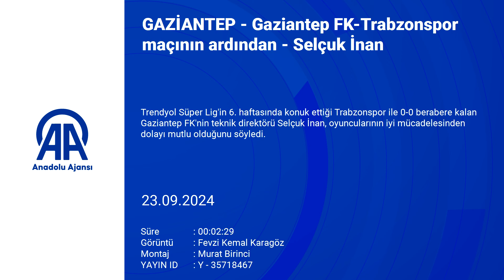Selçuk İnan'dan duygusal açıklama!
Gaziantep Futbol Kulübü Teknik Direktörü Selçuk İnan, Trabzonspor ile golsüz berabere kaldıkları maçın ardından açıklamalar yaptı. Selçuk İnan, 0-0 biten Trabzonspor maçının ardından, "Dokuz günde ikisi büyük takımlarla olmak üzere 3 zor maç oynadık, iyi mücadele ettik" dedi.

Gaziantep Futbol Kulübü, Trendyol Süper Lig'in 6. haftasında Trabzonspor'u konuk etti. Zorlu maç başladığı gibi golsüz eşitlikle sona ererken Gaziantep FK puanını 4'e, Trabzonspor ise ligde oynadığı 5. maçtan da beraberlikle ayrılarak 5'e yükseltti. Maçın ardından değerlendirmelerde bulunan Gaziantep Futbol Kulübü Teknik Direktörü Selçuk İnan, kendi sahalarında galip gelemedikleri için üzgün olduklarını söyledi. Maç sonu düzenlenen basın toplantısında konuşan Selçuk İnan, "Dokuz günde 3. zor maçı oynadık. Bizim için kolay olmadı. İki büyük maç oynadık. Oyuncularımızı tebrik ediyorum. Üç maçta da iyi mücadele ettik. Elimizdeki bütün oyuncularla bir takım ortaya çıkarmaya çalıştık ve oyuncularım söylenenleri harfiyen yerine getirdi. Maça da iyi başladık. Trabzonspor lige iyi başlamasa da çok tehlikeli takım. Takımımız maçı kazanmak için oynadık. İstatistiklerde daha öndeydik. İyi mücadele ettik, galip gelemedik ve gelecek için iyi bir işaret verdik" ifadelerini kullandı.